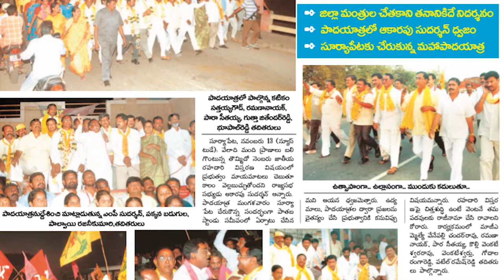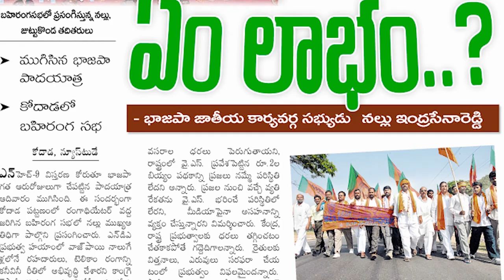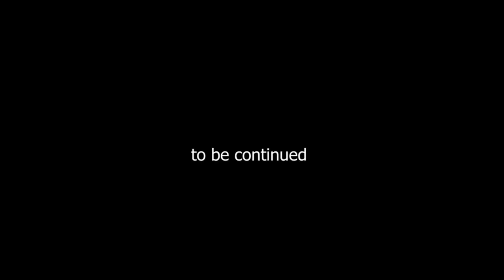Inspiration of Journalism Part 6 | Srinivsas Mirthipati | Mee Journalist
nspiration of Journalism Part 6 | Srinivsas Mirthipati | Mee Journalist